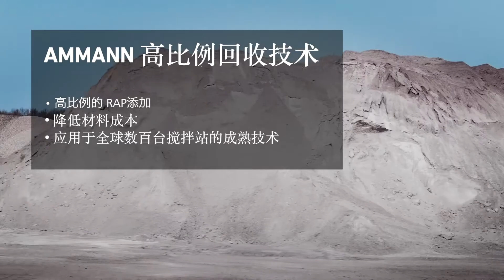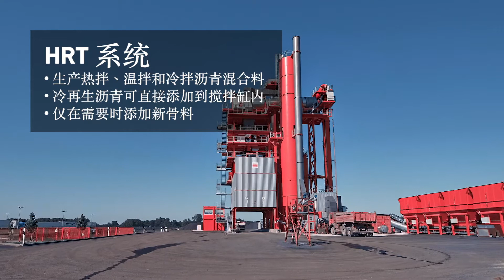高端沥青混凝土拌和站 Ammann ABP HRT